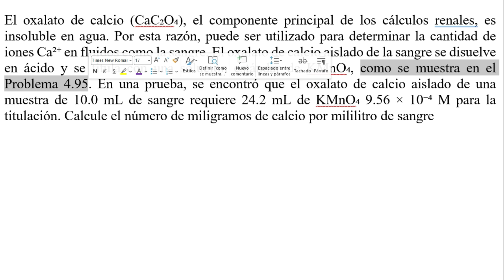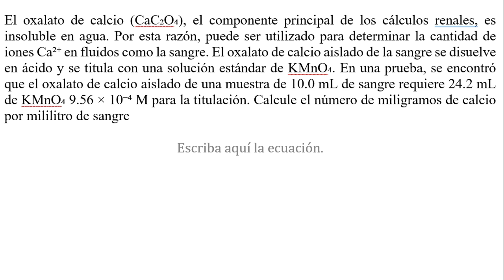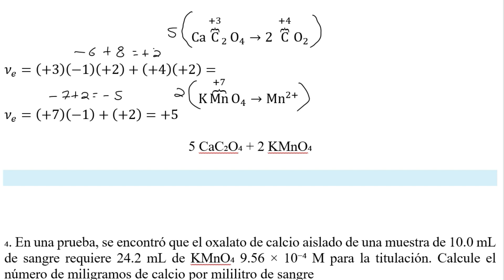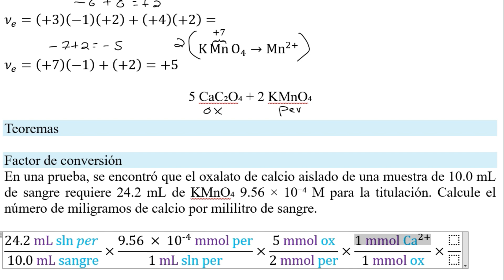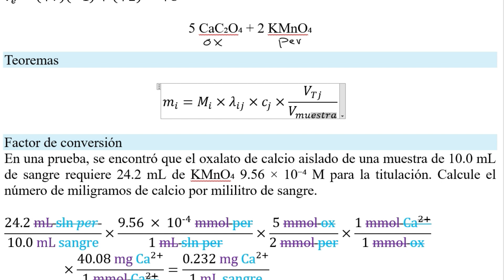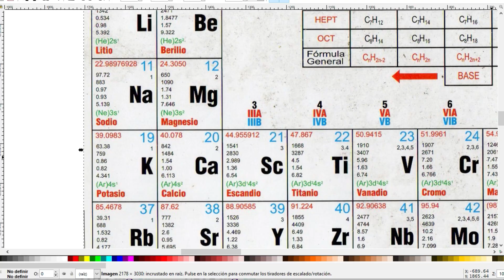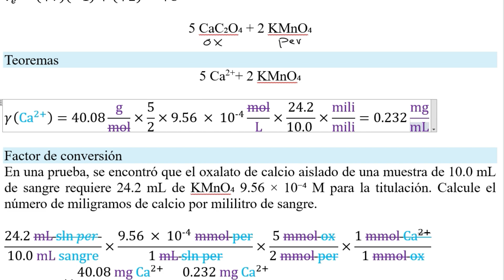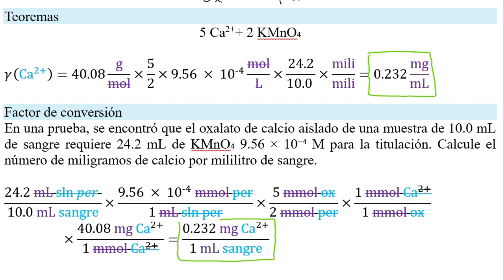𝐍𝐞𝐮𝐭𝐫𝐚𝐥𝐢𝐳𝐚𝐜𝐢ó𝐧. Calcule mg/mL Calcio neutralizada 24.2 mL KMnO₄ 9.56 × 10⁻⁴ M 10 ml sangre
👉 𝐄𝐧𝐮𝐧𝐜𝐢𝐚𝐝𝐨. Problema 4.98 (Chang, 2010). El oxalato de calcio (CaC₂O₄), el componente principal de los cálculos renales, es insoluble en agua. Por esta razón, puede ser utilizado para determinar la cantidad de iones Ca²⁺ en fluidos como la sangre. El oxalato de calcio aislado de la sangre se disuelve en ácido y se titula con una solución estándar de KMnO₄, como se muestra en el Problema 4.95. En una prueba, se encontró que el oxalato de calcio aislado de una muestra de 10.0 mL de sangre requiere 24.2 mL de KMnO₄ 9.56 × 10⁻⁴ M para la titulación. Calcule el número de miligramos de calcio por mililitro de sangre

Problem 4.98 (Chang, 2010). Calcium oxalate (CaC₂O₄), the main component of kidney stones, is insoluble in water. For this reason, it can be used to determine the amount of Ca²⁺ ions in fluids such as blood. Calcium oxalate isolated from blood is dissolved in acid and titrated with a standard solution of KMnO₄, as shown in Problem 4.95. In a test, it was found that calcium oxalate isolated from a 10.0 mL sample of blood requires 24.2 mL of KMnO₄ 9.56 × 10⁻⁴ M for the titration. Calculate the number of milligrams of calcium per milliliter of blood.